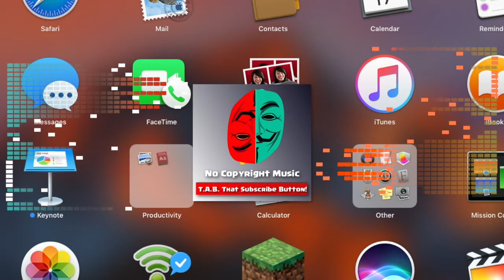'Hometown' FEEL GOOD ROCK BEAT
Go to the link above and paste in this video's URL, choose your format, and download!

→Intro By Someone Else and Meringuy

Editing Software: Final Cut Pro X
Editor: Meringuy
Logo: Someone Else
Thumbnail: Meringuy
Intro: K-Breeze and Meringuy

SHOUTOUT RULES:
3) Stay Active
4)ENJOY YOUR FREE SHOUTOUT!